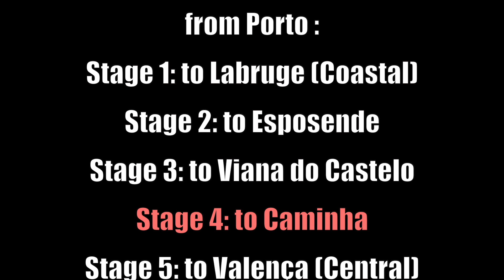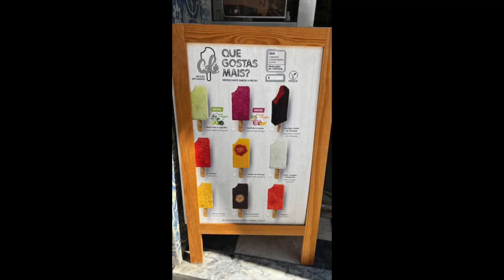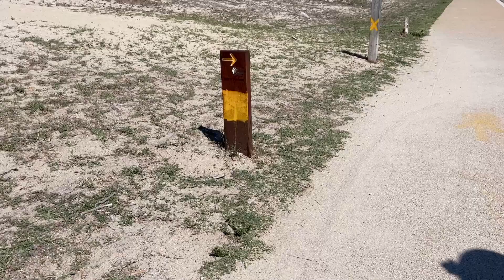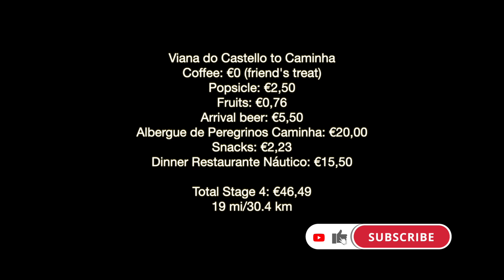Camino Portuguese Day 4 | Viana do Castelo to Caminha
Completed Camino Portuguese between 9-17 September 2023

Porto to Caminha on the Coast Route
Caminha to Santiago de Compostella on the Central Route

This series is a vlog style providing information about my experiences and my costs on the Camino.